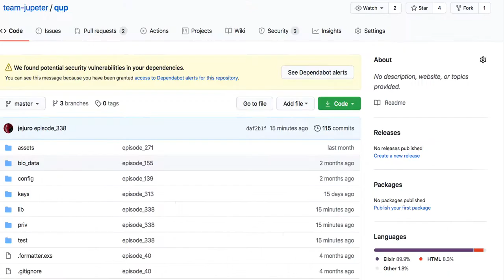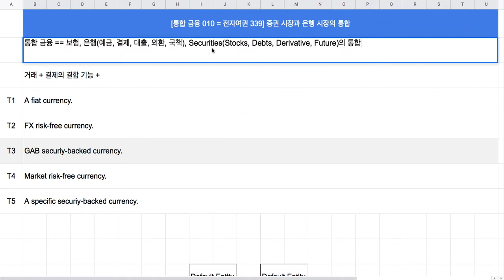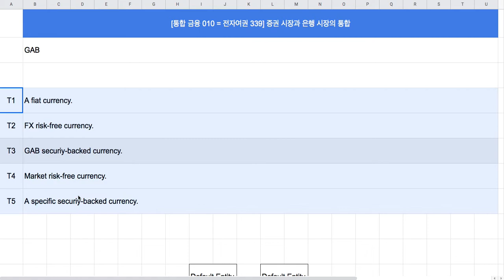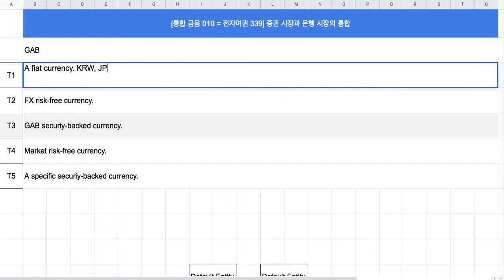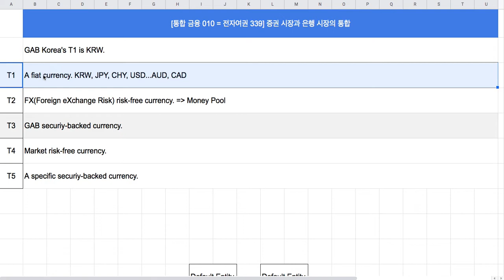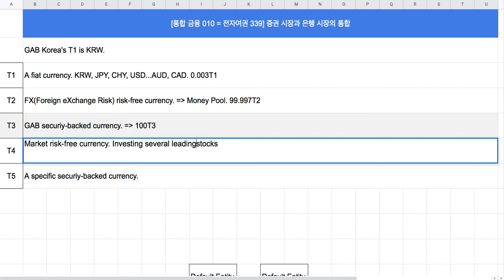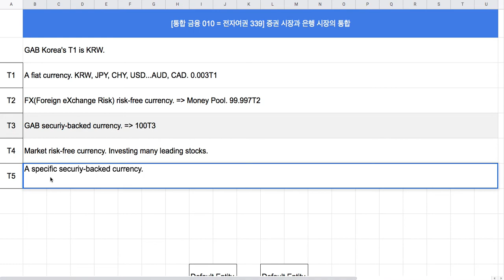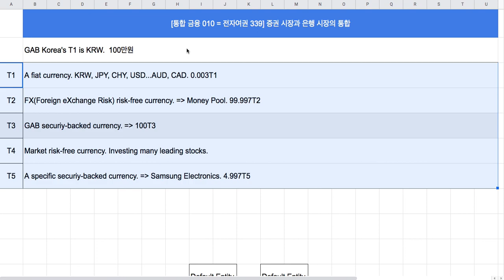[통합 금융 010 = 전자여권 339] 증권 시장과 은행 시장의 통합(표준화폐 T1 ~ T5)